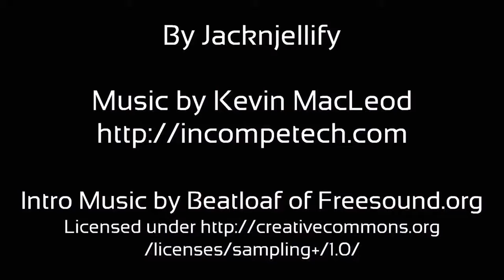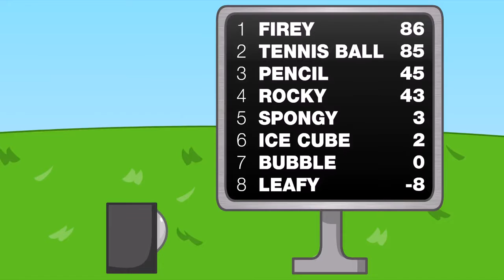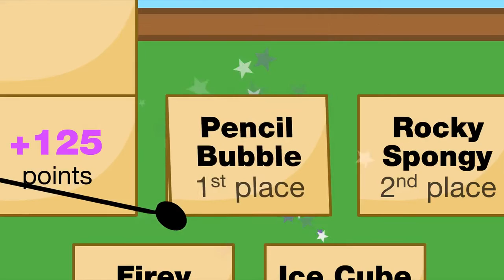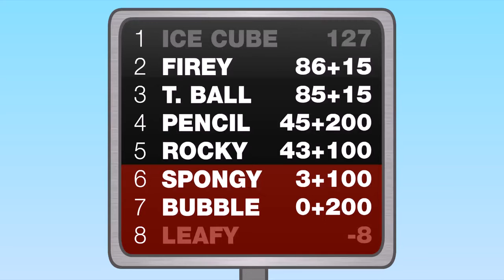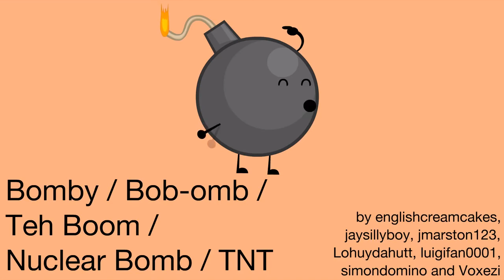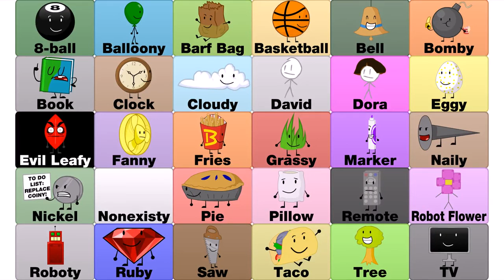BFDI 17 The Reveal